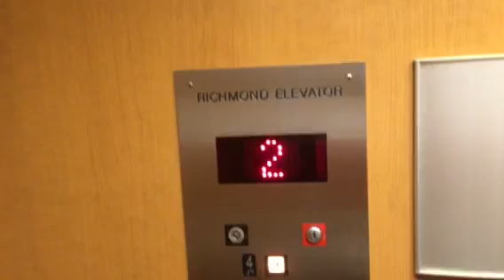(No Longer Accesible) 2002 Richmond Hydraulic Elevator At An Apartment Building in North Van. BC.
Update December 25, 2021: The person who lives in this building no longer lives here so I do not have access to this building anymore :(